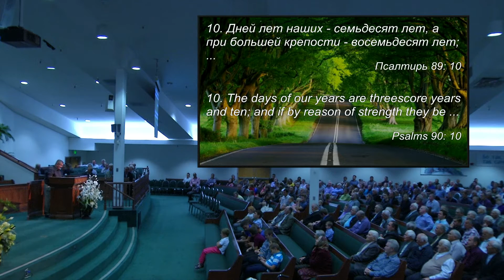12 09-17-2015 Thursday 7pm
Church Service Held on Thursday 09/17/2015 7pm